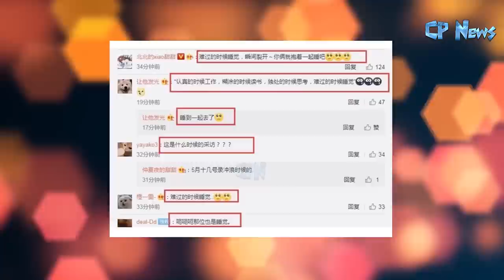Hé lộ về tin nhắn bị netizens 'nghi" là của Vương Nhất Bác gửi động viên Tiêu Chiến sau sự cố 227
Revealing the message that netizens 'suspected' to be Wang Yibo's encouragement to Xiao Zhan after incident 227
# tiêuchiến
CP News là kênh tin tức về các "cặp đôi" tin đồn trong giới giải trí. Mọi thông tin chỉ mang tính chất tham khảo. Vui lòng tiếp nhận tin tức một cách lý trí và lịch sự. Hãy ghé thăm kênh mỗi ngày để cập nhật những tin tức mới nhất về thuyền CP của bạn. Nếu bạn muốn tìm kiếm những thông tin về một "cp" bất kì nào đó. Vui lòng để lại bình luận và CP News sẽ phân tích theo yêu của khán giả.

Bản quyền thuộc về CP News. Vui lòng không sao chép, chỉnh sửa dưới mọi hình thức. Nếu đăng lại xin vui lòng ghi rõ nguồn + kèm link video gốc (bắt buộc khi đăng lại). Cảm ơn sự quan tâm của bạn với CP News.

Biên tập và sản xuất: Lê Ngọc Hưng - Hà Linh - CP News Media